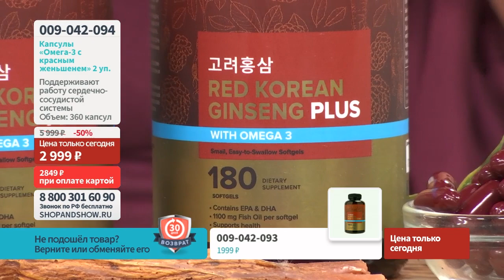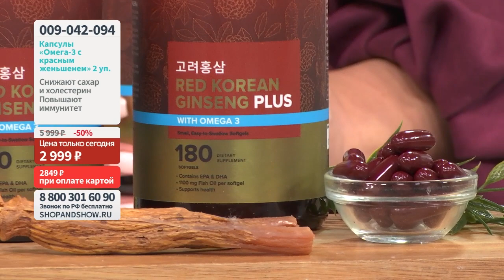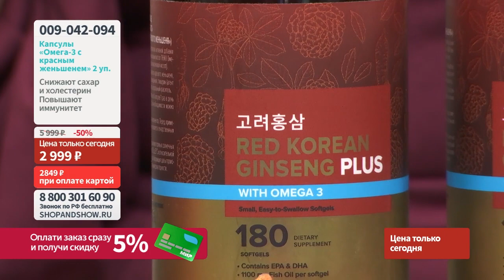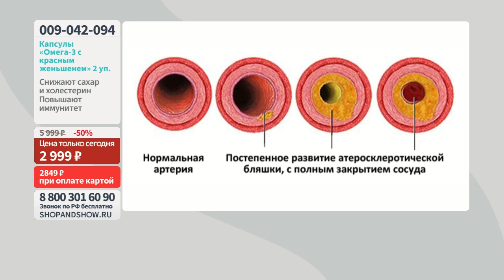Капсулы «Омега-3 с красным корейским женьшенем» (2 уп. по 180 капсул).«Shop and Show» (Здоровье)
[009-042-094] Капсулы «Омега-3 с красным корейским женьшенем» (2 уп. по 180 капсул) (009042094)

Давайте дружить ;)